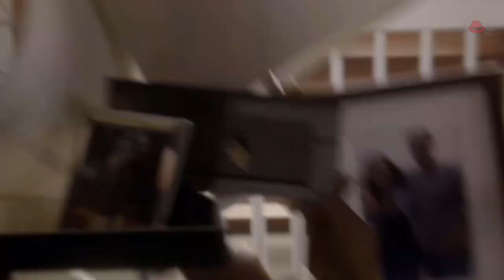The Blacklist || Tom Keen : Liar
Fan video about The Blacklist.
I hope you'll enjoy it ;) ! (You can turn on/off subtitles)

Watch in 1080p and with headphones (it's better ;) )

Video : The Blacklist

Song : Liar - Jake Daniels